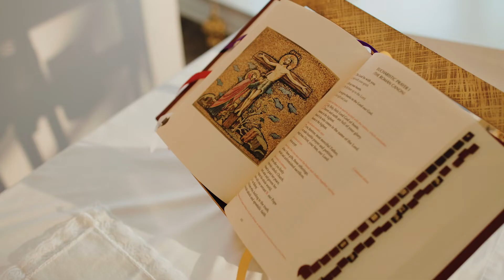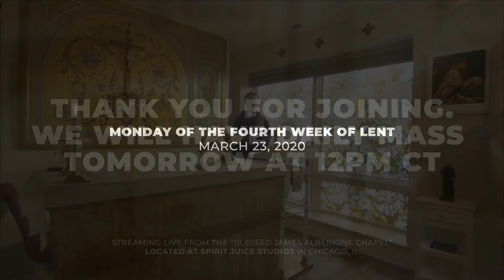Monday of the Fourth Week of Lent - Mass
Monday of the Fourth Week of Lent - Mass Livestream